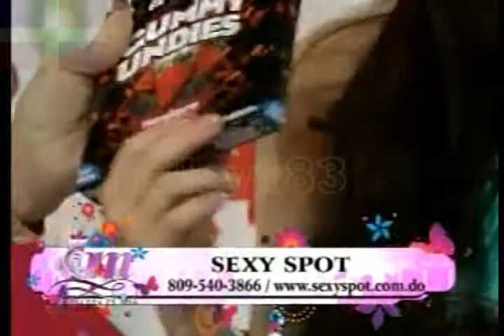mia cepeda 8)